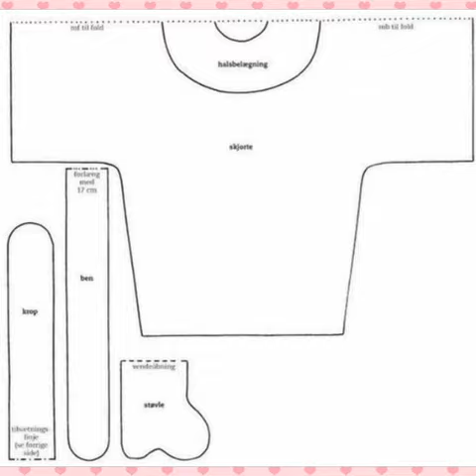Ethno Christmas craft niddle decoration for Christmas tree